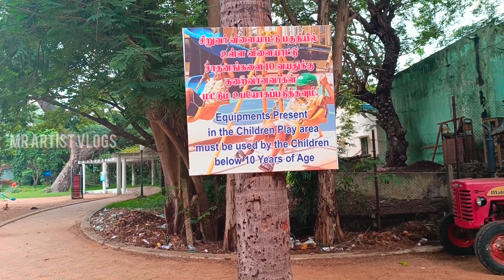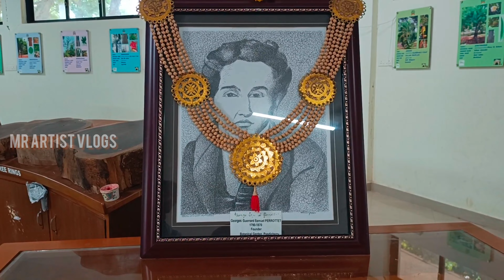Hidden Places in Botanical Garden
This video contains information about Botanical garden located in Pondicherry.
Do follow !!
Please support us !!